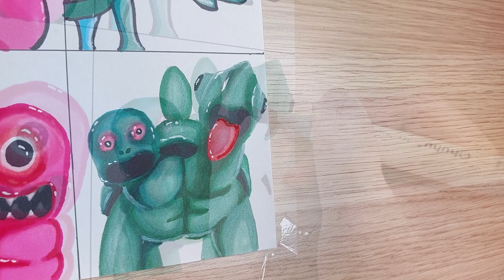Drawing Monster - Garten of Banban 4 / NEW BOSSES VS JUMPSCARE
Hi =), Today I drew Part 2 of Garten of Banban 4 New Bosses vs Jumpscare.

Inspired from the video by

00:00 New Boss Hunter Tim
02:25 Hunter Tim Jumpscare
05:17 New Boss Worm Jimi
07:32 Worm Jimi Jumpscare
09:59 Chamataki & Tamataki
12:35 Chamataki & Tamataki
15:09 Ending